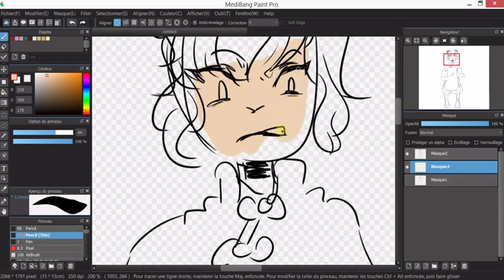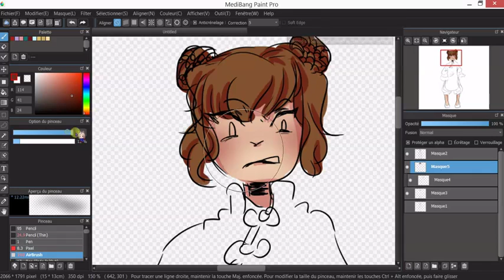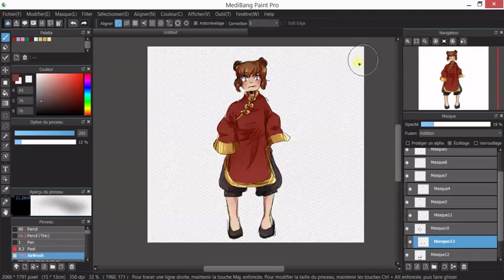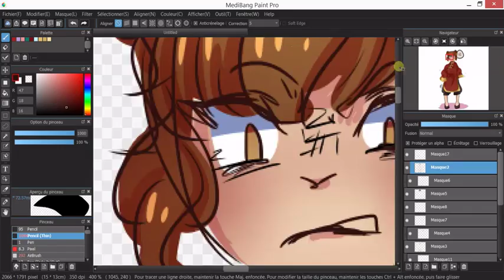[Speedpaint] APH - Grumpy 2P!Chinese Bun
Parce que ça faisait un bail depuis mon dernier speedpaint tout pourri, j'ai fait ça en attendant mon frère :'D

Tous les crédits à la fin de la vidéo !

Because it's been a while since I've done my last crappy speedpaint, I did this while waiting for my brother :'D